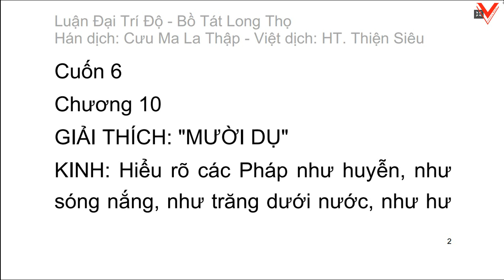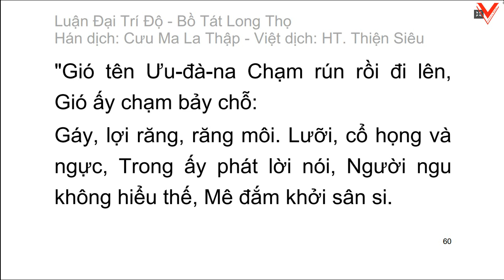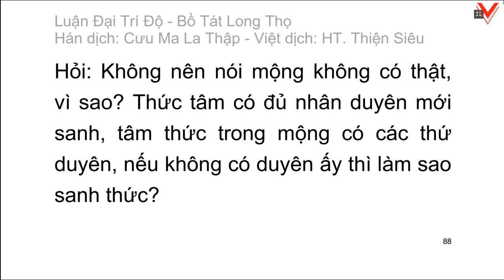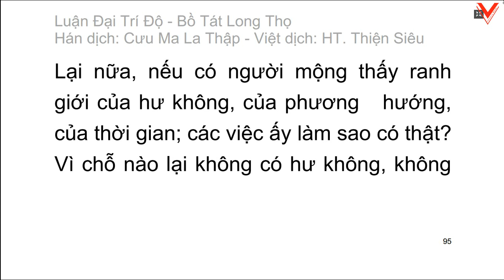Đại Trí Độ Luận| Bồ Tát Long Thọ| Hán dịch: Cưu Ma La Thập| Việt dịch: H.T Thích Thiện Siêu (tiếp)